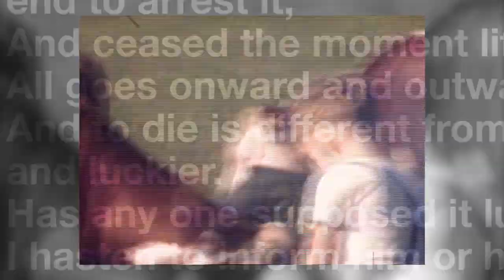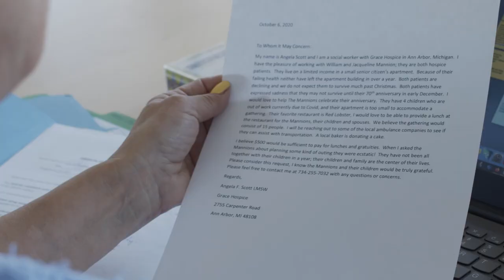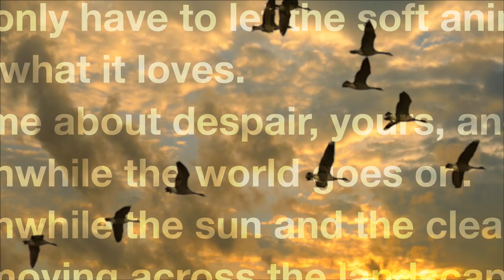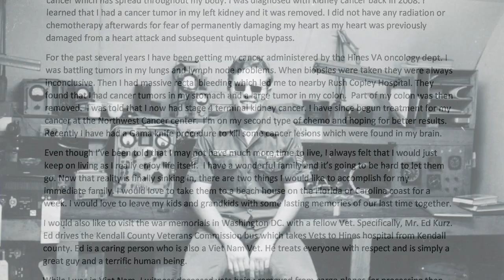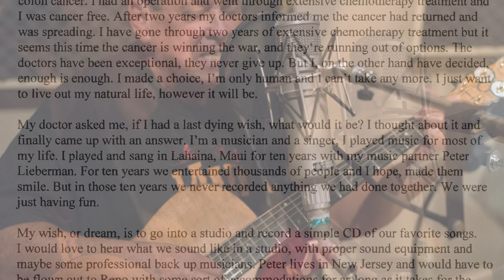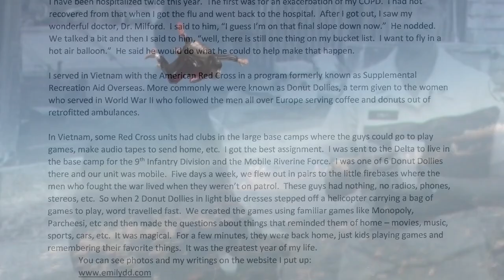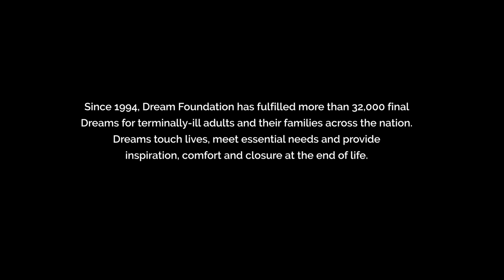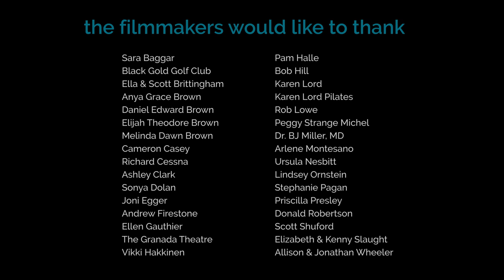Language of Dreams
Language of Dreams explores the lasting impact of Dreams on everyone they touch.

It features many voices, including those of Dream Foundation Ambassadors Priscilla Presley and actor Rob Lowe and Broadway star Teal Wicks, along with heartfelt personal accounts from the families of Dream recipients and people who help make Dreams come true. This is a film about fulfilling the final Dreams of terminally-ill adults, but it’s also a celebration of life itself, what it means to be human and the redeeming power of supporting each other through difficult times.

A Dream Foundation Film Directed by Peter Sasowsky